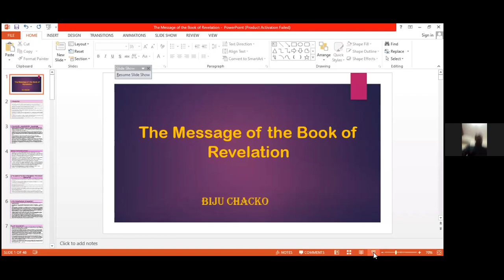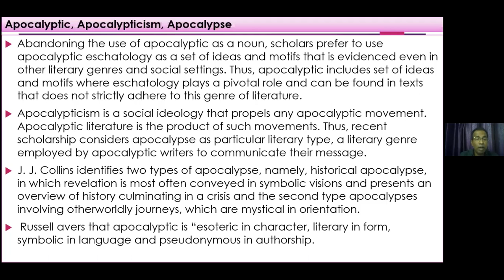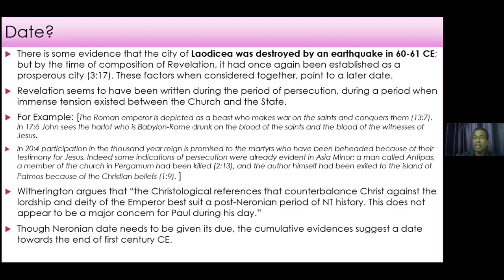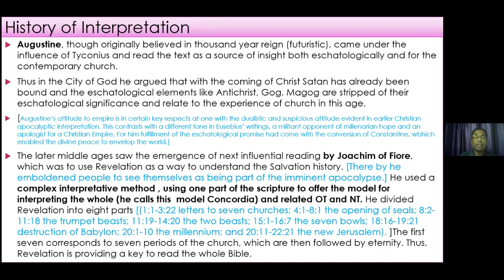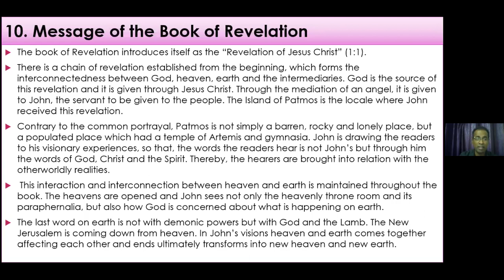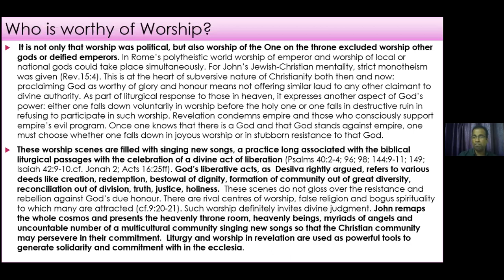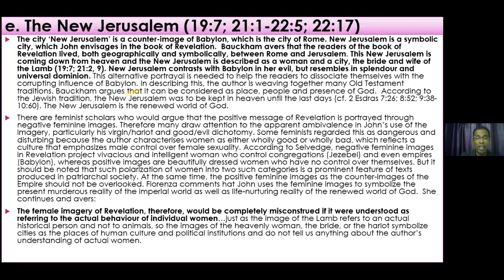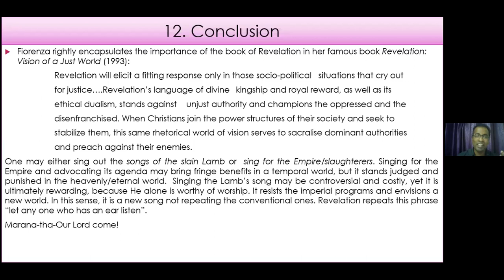The Message of the Book of Revelation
Dr. Biju Chacko lecture on "the Message of the Book of Revelation" for the Wider Contextualized Biblical Hermeneutics-online series of lecture, jointly organized by ECC & CSI